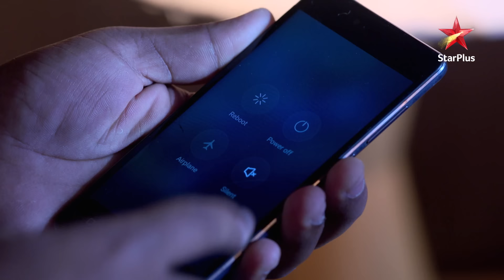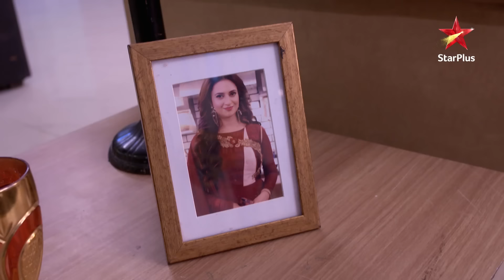Ishita par खतरा मंडरा raha hai!| Full Episode:1431 | Yeh Hai Mohabbatein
Episode 1431